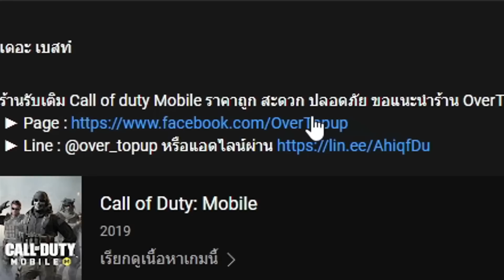[Call of duty mobile] - ตั้งค่าใหม่ที่ผมชอบที่สุด และโกงที่สุด! (ปรับก่อนโกงก่อน) อย่าหาว่าไม่เตือน!